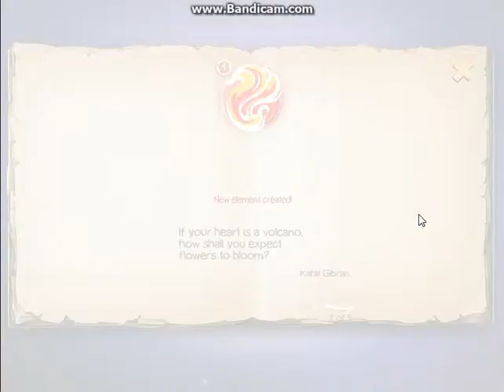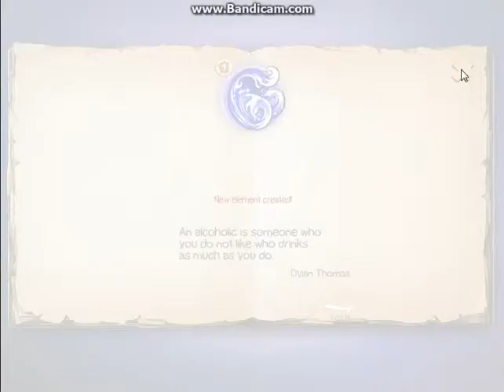doodle gods blitz - part 1 - begining of the devils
hello guys !!

*^!! FRIENDS :) !!^*